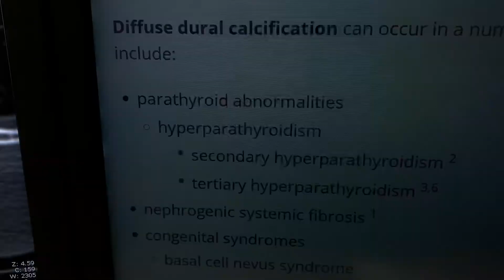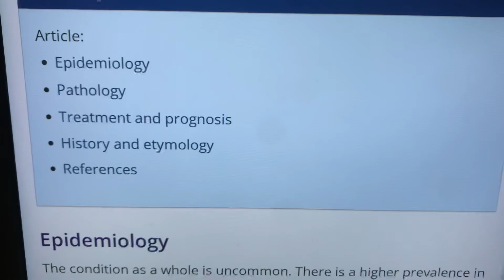OLF/ DO : Uncommon Myelopathy Aetiology